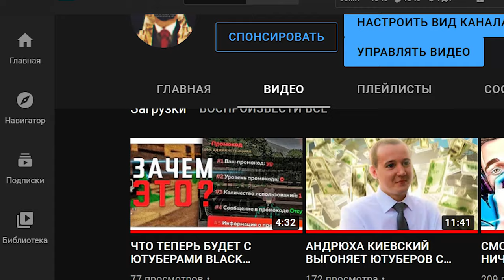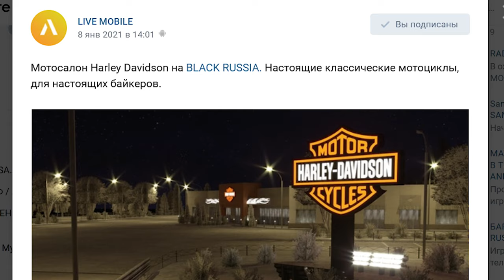АМЕРИКАНСКИЕ МОТОЦИКЛЫ НА BLACK RUSSIA В GTA CRMP ЧТО?